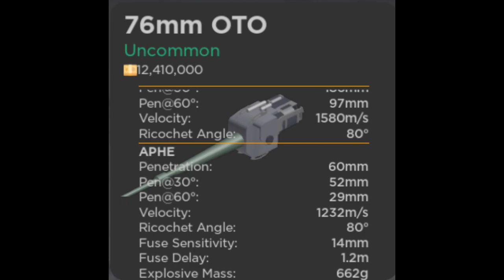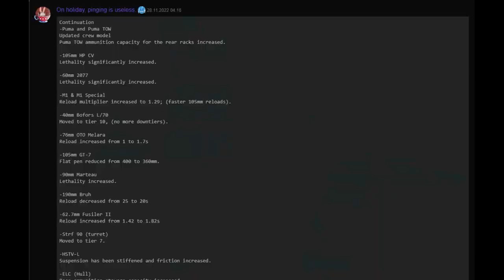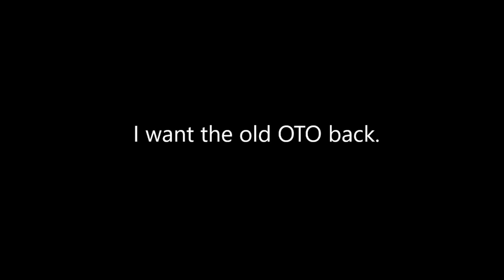OTO NERF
The OTOMATIC 76mm gun got its reload speed increased (I dislike it).

Song: you got that (epic metal cover)